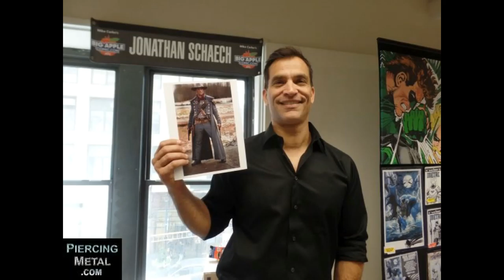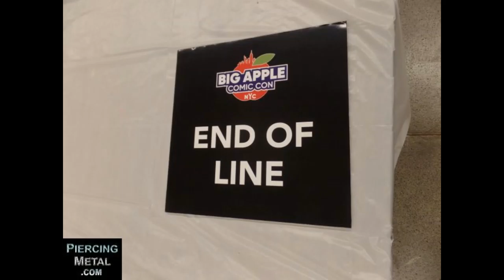PiercingMetal's 2018 Big Apple Comic Con Video Photo Gallery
Convention Flashback:  Time traveling back to 2018 for the Big Apple Comic Con @bigapplecomiccon6809 which was held at the Penn Plaza Pavilion in NYC.   We attended the Sunday part of the weekend event and this clip culls together all of the photographs from our visit that PiercingMetal posted on the website.  All photos taken by Ken Pierce, Founder of PiercingMetal.com and we hope that you enjoy this gallery presentation.